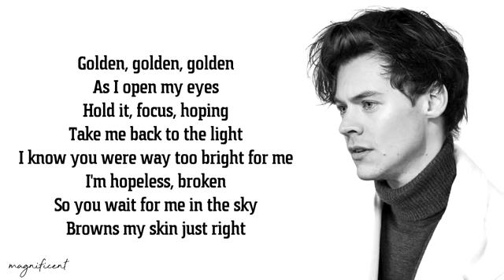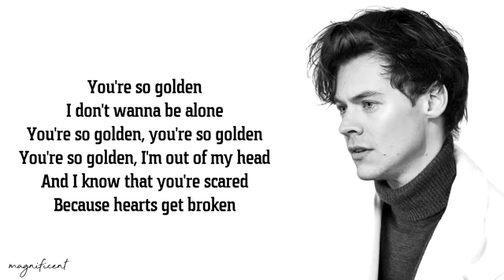golden lyrics harry styles